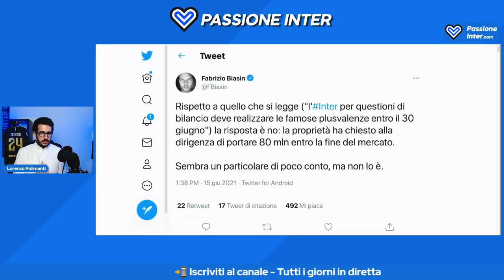Che succede se l'Inter NON vende un Big entro il 30 giugno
CALCIOMERCATO INTER: ULTIME NEWS

Che succede se l'Inter NON vende un big entro il 30 giugno? Ce lo avete chiesto in tanti, vi rispondiamo dandovi le ultimissime news di calciomercato Inter includendo Lautaro Martinez, Hakimi, Nainggolan, Joao Mario e non solo.

✅ Abbonati a questo canale per accedere ai vantaggi esclusivi per te:
🏆Acquista i prodotti dei CAMP19NI per festeggiare lo Scudetto dell'Inter 👉🏻

🔔 Non sei iscritto al nostro canale? Ti aspettiamo

📲 Vuoi chattare con noi in tempo reale? Eccoci!